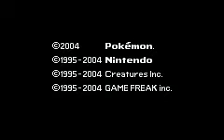pokemom gary is an old man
i was board so i made this ssl
Side Splitting Laughs